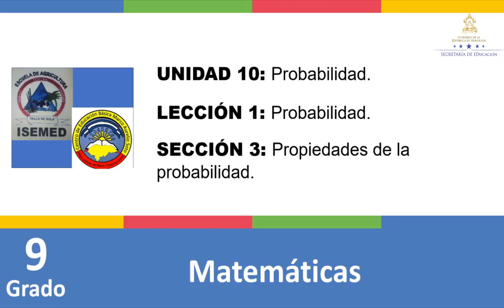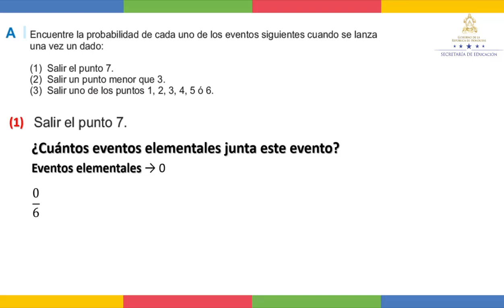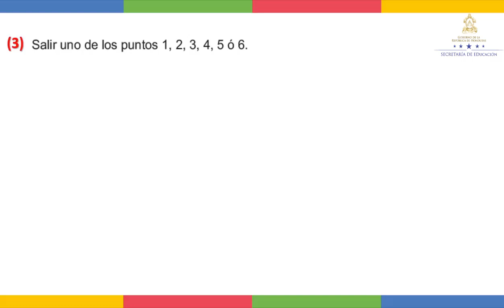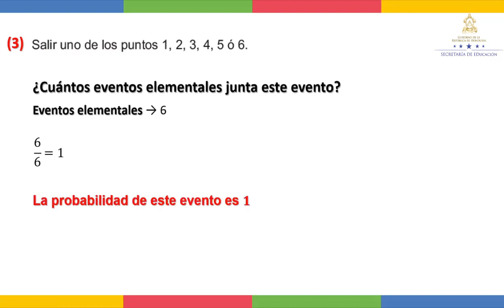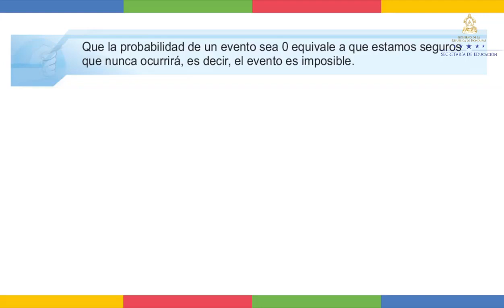Propiedades de la probabilidad - Noveno Grado - Matemáticas